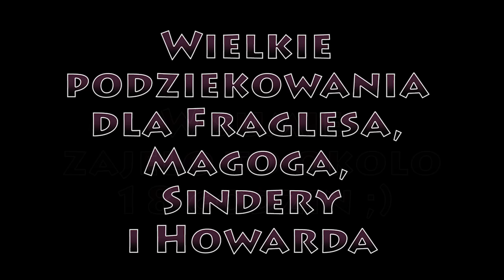Aion "Event - Dobroć Mee", czyli wbijamy lvl 65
Chciałam Wam pokazać swoją przeprawę przez ten event.
Cała zabawa polegała na tym, że na start dostawało się wykoksaną zbroję i broń, a po wbiciu  65 lvl kolejny zestaw.
Wszystko zajęło mi około 18 godzin. Dużym ułatwieniem były potki podnoszące expa.

Wielkie podziękowania należą się Fraglesow, Magogowi, Sinderze i Howardowi. Bez nich by mi się to nie udało :)